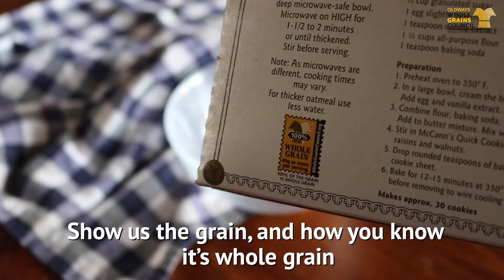Whole Day for Whole Grain | SampleWholeGrains on March 30, 2022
A Whole Day for Whole Grain is celebrated on the last Wednesday in March. Join the fun using SampleWholeGrains on social media!